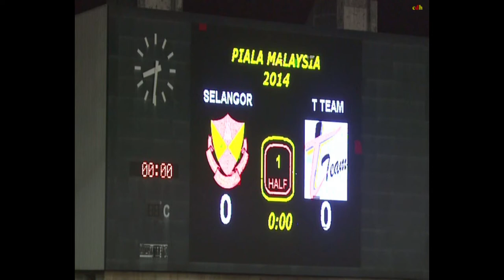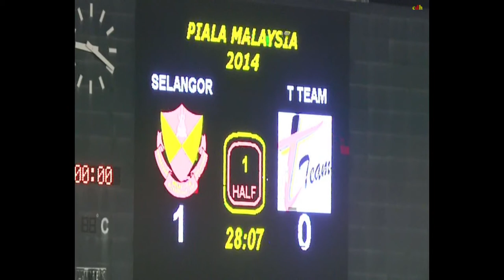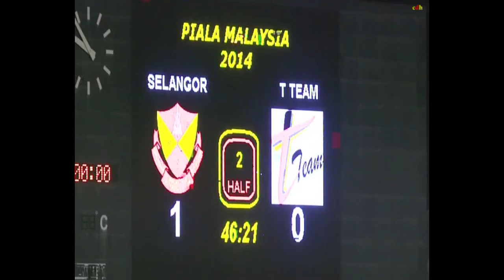PIALA MALAYSIA 2014: SELANGOR LAWAN T-TEAM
Juga jangan lupa ikut Facebook dan Instagram @selangorfc serta jersi/cenderamata 👕🧢⚽ terkini di kedai atas talian SelangorFC.com